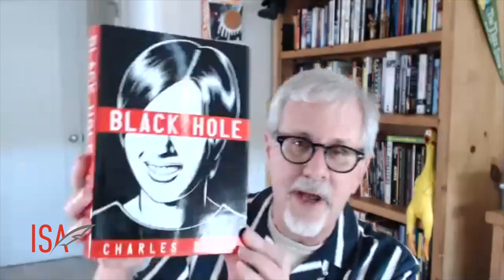ISA Presents: A Conversation with Screenwriter Randall Jahnson (The Doors, Mask of Zorro)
A graduate of the UCLA film school, Randall Jahnson has been a professional screenwriter for 35 years. His credits include the punk rock western Dudes, The Doors, The Mask of Zorro, Sunset Strip, the Norwegian indie, Dryads - Girls Don’t Cry, and episodes of the classic HBO series, Tales from the Crypt. He also wrote the epic Western video game, Gun, which was voted Best Story at the 2005 IGN Video Game Awards. Most recently, he’s penned two episodes of Narcos vs. Zombies, an Amazon Studios Spanish-language sci-fi-horror series streaming later this year. Way back in the 1980s Jahnson directed music videos for Henry Rollins, Black Flag, Stan Ridgway, and the legendary Minutemen. He lives in Oregon where he continues to write, coach aspiring screenwriters, and teach at Portland’s Northwest Film Center.